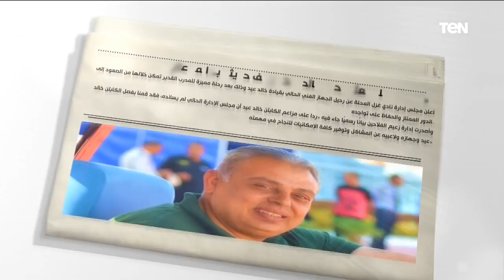البريمو | أبرز أخبار الأهلي والزمالك.. وتطورات أزمة شيكابالا مع المهندس أحمد مجاهد